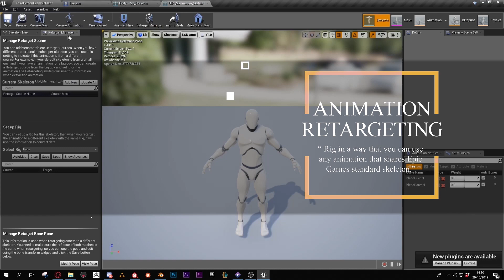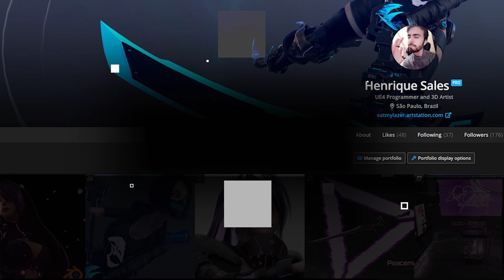Evelynn by Henrique Sales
New tutorial released! Animation and Simulation Made Easy!
Techinique of making a working rig setting for UE4 inside Blender.
For anyone who wants to rig a character using UE4 standard and get fast forward rigging explanation inside Blender,